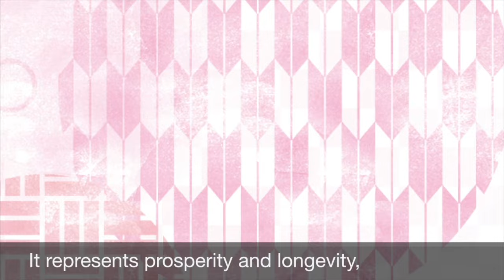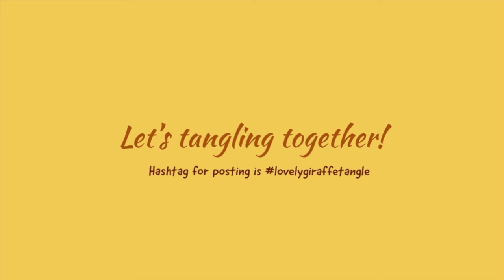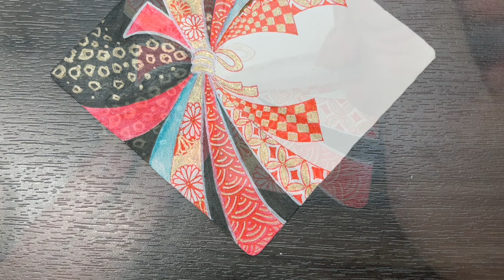Auspicious pattern “Zentangle World pattern journey vol.8” 「日本の吉祥文様」 世界の文様をゼンタングルで巡る旅 vol.8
世界の文様をゼンタングルで巡るシリーズ、今回は「日本の吉祥文様」を、ゼンタングルと組み合わせて描きます。吉祥文様は、縁起が良いとされる日本伝統の柄の一つで、繁栄や長寿を表し着物の柄やお祝いの贈り物などに選ばれる文様のひとつです。今回ストリングにしてメインに描くのは、「束ね熨斗文様」という文様です。熨斗は干した鮑を束ねた縁起物で、人との縁を結ぶという意味があります。
　ゼンタングルのパターンには吉祥文様が元になっているものがたくさんあります。今回はストリングの束ね熨斗文様の他に、市松文様、七宝文様、青海波文様、鹿子文様も描きます。ゼンタングルパターンのルーツを感じながら描く日本の文様です。

00:00  吉祥文様とは / What is auspicious pattern?
01:14 ストリングの描き方 / How to draw strings
03:19 カラーリング / Colouring
05:27 タングリング / Tangling
16:14  シェーディング / Shading
18:54  サイン・完成作品 / Sign•Finished work
19:54  作品紹介・エンディング / Work introduction and ending

 In the World Pattern Journey series using Zentangle, this time I will be drawing ''Japanese Auspicious Patterns'' in combination with Zentangle. The auspicious pattern is one of the traditional Japanese patterns that are said to bring good luck.It represents prosperity and longevity, and is one of the patterns chosen for kimono patterns and celebratory gifts. This time, the main pattern I will draw as a string is the ''Tabane Noshi pattern''. Noshi is a lucky charm made from bundles of dried abalone, and it has the meaning of forging connections with people.
 Many Zentangle patterns are based on auspicious patterns. This time, in addition to the string tabane noshi pattern, I will also draw a checkered pattern, a cloisonné pattern, a blue sea wave pattern, and a pique pattern. This is a Japanese pattern drawn while feeling the roots of Zentangle patterns.

The post hashtag is lovelygiraffetangle .

｡.｡:+* ﾟ ゜ﾟ *+:｡.｡:+* ﾟ ゜ﾟ *+:｡.｡.｡:+* ﾟ ゜ﾟ *+:

この動画はそのライブ動画を編集したものです。
　My latest Zentangle work is up on Instagram.
I have been doing live art of Zentangle every Saturday from around 23 o'clock Japan time on Instagram.This video is an edited version of that live video.

Lovelygiraffe (Asuka Odagami)
ゼンタングル認定講師（CZT # 36）。
キリン好きアクリル画家。美術教師。

Zentangle Certified Teacher (CZT # 36).
Giraffe lover,Acrylic painter,Art teacher.